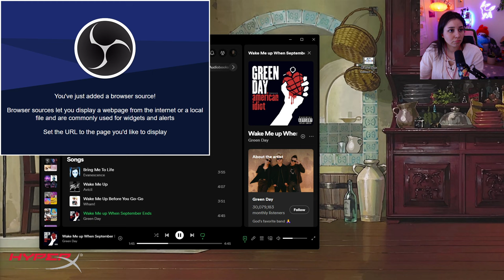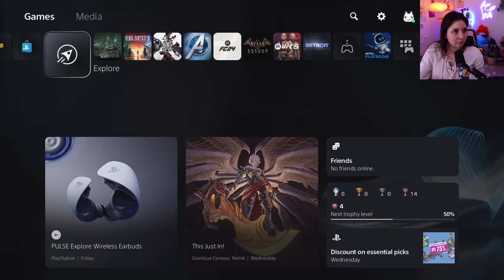Fighting on a motorbike?! | FANTASY VII REMAKE Playthrough 2-3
I wonder how it feels to instantly mog the every room you walk in?